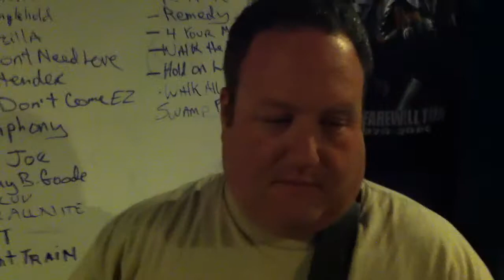Working Man - One Day Wagon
One Day Wagon-working man Video #2, Shot with an iPhone 4, 2/8/2013,  song is comming along, making progress. we stil have a few more takes, but its close to being perfect!

One Day Wagon IS...

Ian Scott...Guitar, BG Vocals
 Mel Heald...Drums, BG Vocals
 Curt Mucienko...Lead Vocals, Guitar
 Jamie Hanrahan...Bass, BG Vocals
 Jay Simpson...Guitar, BG Vocals
 Shawn Scott, Blender
 Bobby Beaumont, Audio/Sound, Promotions & production, BG Vocals,
Sam Liebman, Bass Backup, BG Vocals

Were also on facebook, so find us, like us, friend us, poke us!

Record Label

Gun Club Records

Current Location